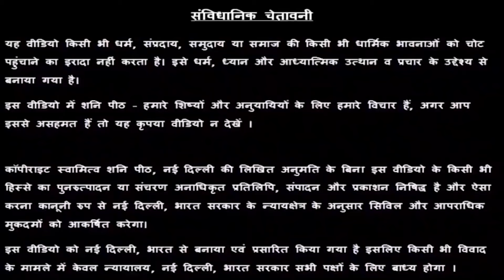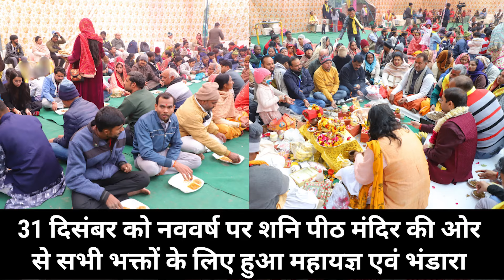कर्क राशिफल नवंबर 2024 | 9 अक्टूबर से वक्री गुरु का क्या होगा प्रभाव ?| Cancer November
हमारे सेवादार से फ़ोन पर बात करने के लिए नीचे दिए नंबर पर कॉल करें

Get Your 100% Accurate Horoscope Report in 24 hours | अपनी वैदिक जन्म कुंडली रिपोर्ट घर बैठे प्राप्त करें

👉 November 2024 Horoscope for all 12 Zodiacs | सभी 12 राशियों का November 2024 राशिफल -

📅 Lucky Calendar for Cancer | कर्क राशि के लिए नवंबर की कौन सी तारीखें है भाग्यशाली

Shanipeeth Mandir
16/24, East Patel Nagar

कर्क राशिफल सितम्बर 2024 | 9 अक्टूबर से वक्री गुरु का क्या होगा प्रभाव ? askswamiji | cancerrashi अगले 30 दिन 6 ज़बरदस्त संयोग 😎

Chapters -
Introduction - 00:00
askSwamiji - 02:01
कर्क राशि का ग्रह गोचर - 02:40
कर्क राशि को 2024 में कहाँ पर मिलेगा फ़ायदा - 03:55
कर्क राशि पर कौन सी परेशानियां आएंगी - 06:49

कर्क राशि के जातक का नाम कौनसे अक्षर से शुरू होना चाहिए ?
जिस भी जातक के नाम का पहला अक्षर - ही, हू, हे, हो, डा, डी, डू, डे, डो है, उनकी नाम राशि कर्क है ।

कर्क राशि के व्यक्ति कैसे होते हैं ? कर्क के लोगों में कौनसी अच्छी आदतें होती हैं ? कर्क के लोगों में कौनसी बुरी आदतें होती हैं ?
कर्क राशि में पैदा हुए लोग, अपने घरों, अपनी जड़ों, अपने घोंसले से बहुत प्यार करते हैं। आप संवेदनशील और भावनात्मक स्वाभाव के होते हैं और अपने घर और परिवार के आराम के साथ बहुत खुश रहते हैं। घरेलू मोर्चे पर शांतिपूर्ण माहौल में ये अपना सबसे बेहतर प्रदर्शन करते हैं। आप न केवल अपनी भावनाओं को अच्छी तरह व्यक्त कर पाते हैं बल्कि दूसरों की भावनाओं को भी समझते हुए उसका सम्मान करते हैं। सतही बातचीत मे आपको ज्यादा मजा नहीं आता हैं। आप अत्यंत मूडी, शर्मीले और कई बार बच्चों की तरह लगने लगते हैं। आप तीव्र बुद्धि के अधिकारी होते हैं और आप कला, बिक्री, मीडिया और प्रदर्शन कला के क्षेत्र में नाम कमाते हैं। आप अपने कमाये पैसे खर्च करने के मामलें में कंजूस होते हैं, पर अचानक प्राप्त हुए धन को बड़ी आसानी से खर्च कर सकते हैं। यदि इनमें से ज़्यादातर विषेशताएँ आप पर सटीक बैठती हैं, तो आप भी कर्क राशि के जातक हैं ।

👉👉 Important PS:
1. All the disputes / legal matters related to our Video will be subject of Jurisdiction of Delhi, Govt. of India only.
2. All the information of this video is published by us in good faith and for general information purpose only. This channel, video or Publisher of this Video do not give any guarantee about the completeness & accuracy of this information